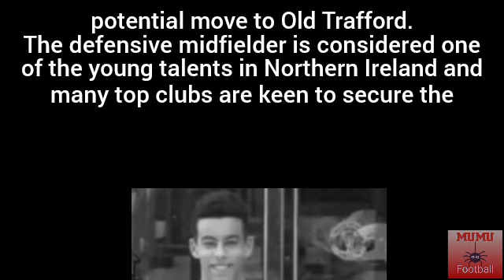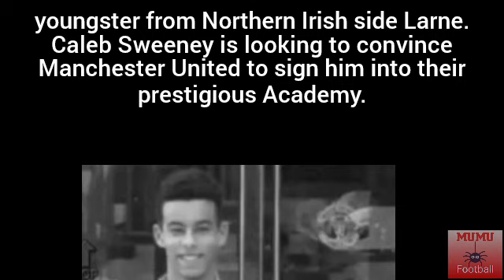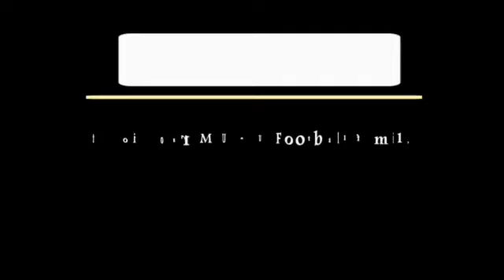WELCOME TO MANCHESTER UNITED!! Caleb Sweeney returns on trial🔴🔴🔴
*Credit to ManUtdyouth for the player's images